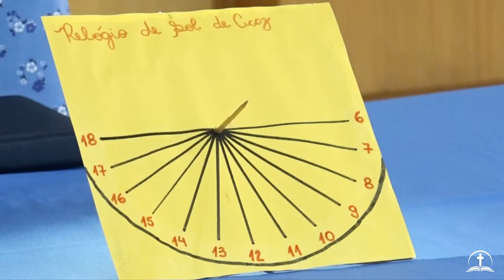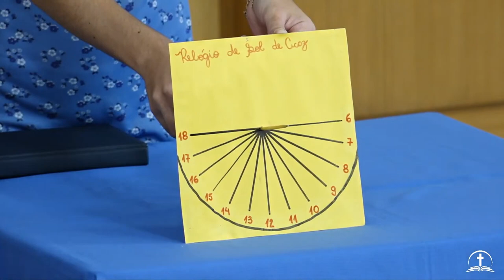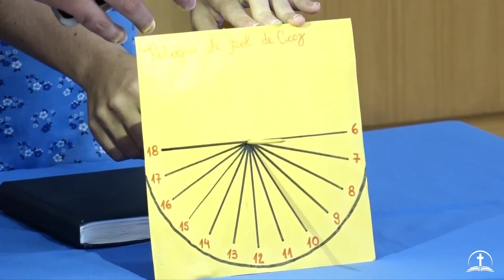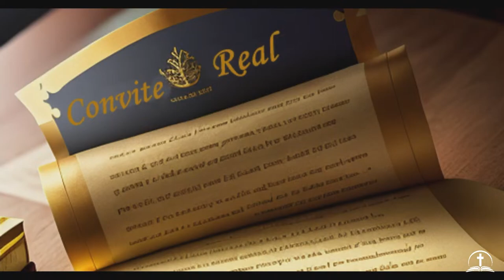19/11/2023 - Escolinha Das Crianças - Tema: O Rei Ezequias - Parte 3